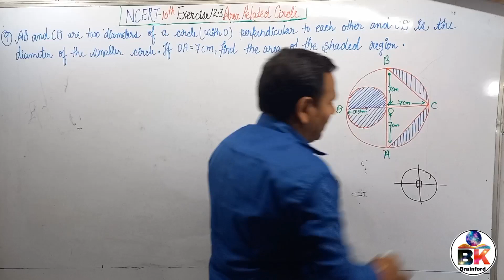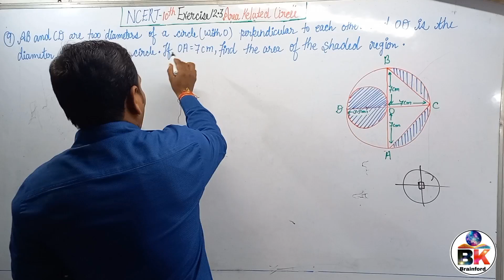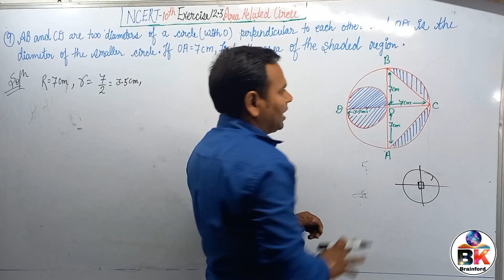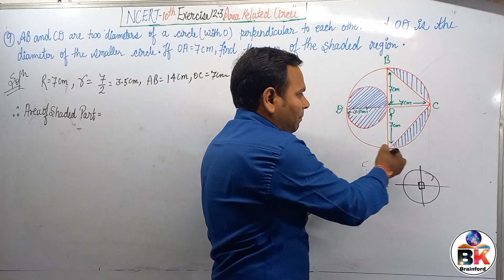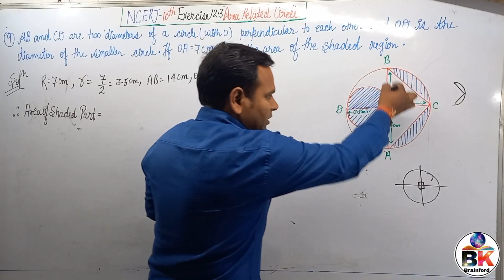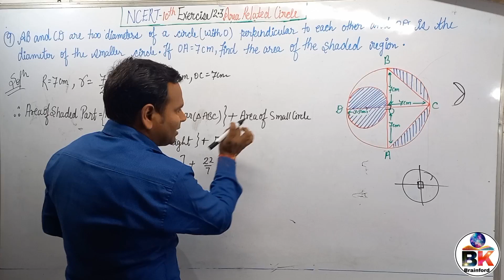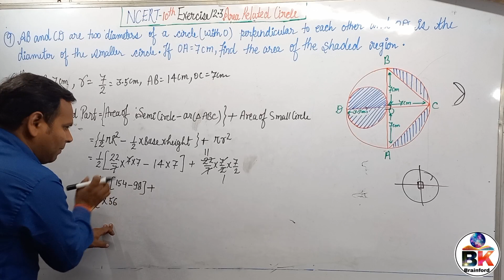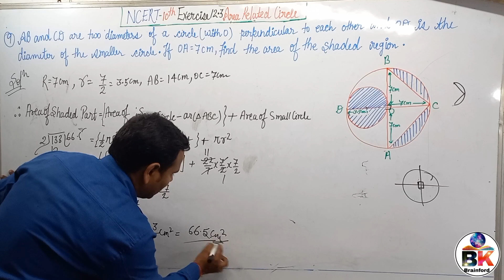exercise12.3|Q9 |Ch-12 Area related to circle⭕|ncert solution| class 10th maths📒|By Brijesh sir ✍️